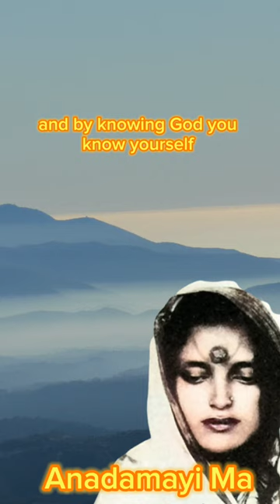By knowing yourself you know God - Sri Anadamayi Ma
About Andamayi Ma:

Anadamayi, also known as Anandamayi Ma, was an Indian spiritual teacher who is considered one of the most revered Hindu saints of modern times. She was born in 1896 in Bengal, India and was known for her devotion to God and her incredible kindness and compassion for all living beings. Anadamayi was considered to be a living embodiment of divine love and was known for her perfect spiritual realization. Her teachings focused on the importance of love, compassion, and self-realization. She spent her life devoted to spiritual service and helping others to realize the divine within themselves. Her life is still celebrated today and her teachings continue to inspire people around the world.

Topics realted to Anadamayi Ma

1. Anadamayi Ma Biography
2. Anadamayi Ma Teachings
3. Anadamayi Ma Photos
4. Anadamayi Ma Quotes
5. Anadamayi Ma Miracle
6. Anadamayi Ma Ashram
7. Anadamayi Ma Songs
8. Anadamayi Ma Life Story
9. Anadamayi Ma Mantra
10. Anadamayi Ma Teachings in English
11. Anandamayi Ma devotional songs
12. Anandamayi Ma aarti
13. Anandamayi Ma bhajans
14. Anandamayi Ma kirtans
15. Anandamayi Ma prayers
16. Anandamayi Ma teachings
17. Anandamayi Ma mantras
18. Anandamayi Ma discourses
19. Anandamayi Ma shlokas
20. Anandamayi Ma stories

Best videos on anadamayi ma

1. Anadamayi Ma - The Divine Mother
2. Anadamayi Ma - A Tribute
3. Anadamayi Ma - The Life and Teachings 4. Anadamayi Ma - Ananda Maa
5. Anadamayi Ma - The Great Saint
6. Anadamayi Ma - A Spiritual Guide
7. Anadamayi Ma - Do You Know Who She Is? 8. Anadamayi Ma - A True Saint
9. Anadamayi Ma - An Inspiration for Mankind
10. Anadamayi Ma - A Life of Love and Devotion

The Journey Of Enlightenment
The Power of Forgiveness
The True Meaning Of Life
Pray For The World  A Powerful Message
Awakening - A Journey To Self-Realization
Swami Vivekananda - The Great Spiritual Master
Rescued From Darkness Powerful Testimony
Advaita vedanta philosophy
Hindu philosophy
Indian philosophy
what is Advaita philosophy?
eastern philosophy
Advaita vedanta meditation
anadamayi
Sri Sri anadamayi ma
ma Anadamayi
Anadamayi ma singing
atmanada
anadamayi ma aarthi
anadamayi ma keerthan
Jaya ma
anada kirtan
paramhansa yoganada
audiobook
Amma
Ramana Maharishi
Indian master
Sandhya aarti
Sandhya keerthan
Upanishads audiobook
how to study Vedas Upanishads
Upanishads lectures
Upanishads in English
Upanishads explained in english
anada
japa
chant
chanting
chantingmantras
chantings
spiritualguidance
hindu
hinduism
spiritual
spiritualawakening
self
surrendertogod
surrender
freetubermind
learn Upanishads